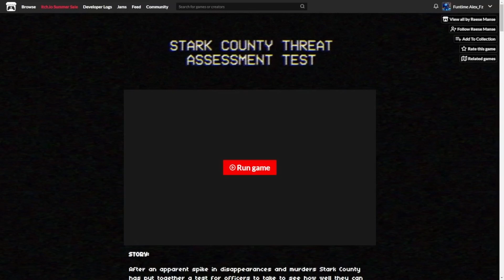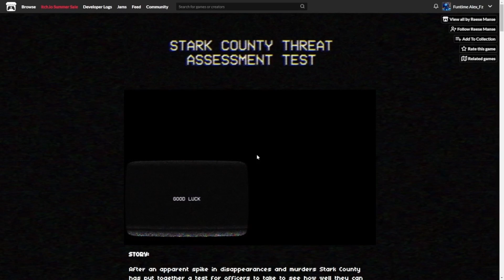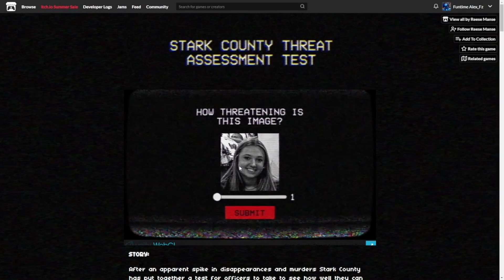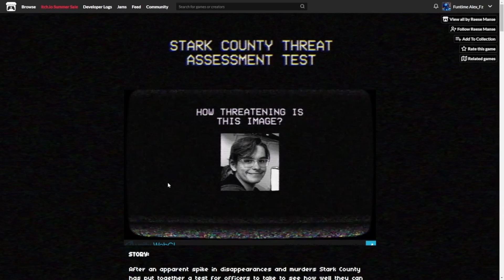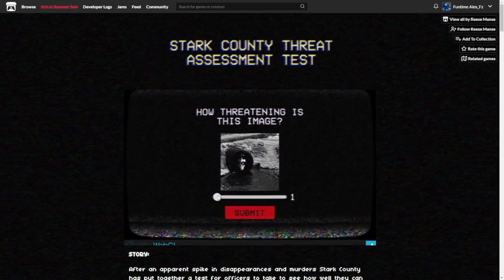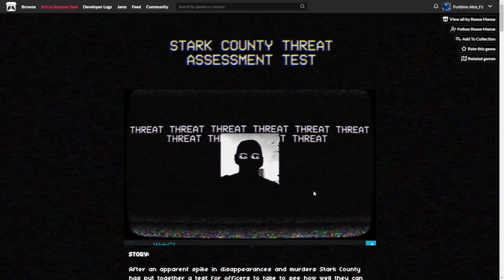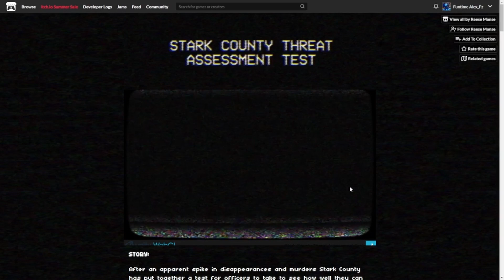Stark County Assessment Test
A test made from Stark County where you use a 1-10 to base whether or not the image you see is a threat or not.

Now that I think about it, How in the world do you use 1-10 on something that hasn't have been explained on how to defeat, Kinga beats the purpose. Oh well, I took this anyway without thinking about that fact.